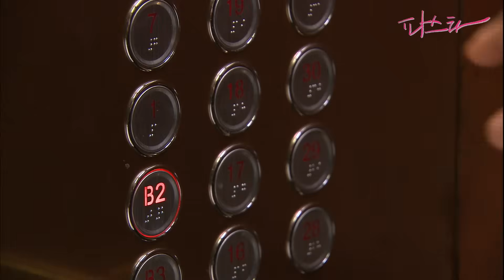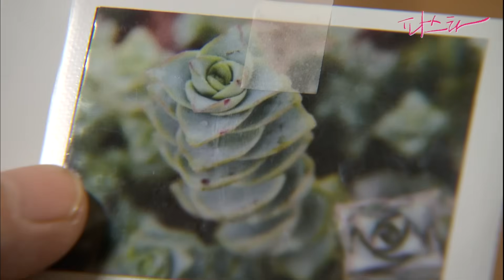[파스타/Pasta] EP9-2 | ＂네가 다쳤잖아!!＂ 썸남의 전여친에 전남친의 썸녀🔥 본격 사각관계 시작🔥 (feat.지나가다 들린 류승범) MBC100201방송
[파스타]
EP9-2. 주방에서 현욱(이선균)과 세영(이하늬)의 신경전이 계속되고, 유경은 현욱에게 당분간은 두 쉐프 사이에서 양다리 걸치겠다고 말한다. 한편 송로버섯 파스타를 만드는 과정에서 프라이팬이 우르르 떨어지자, 유경은 몸을 날려 현욱을 보호하는데...

출연진: 공효진, 이선균, 이하늬, 알렉스, 이성민, 이형철, 노민우